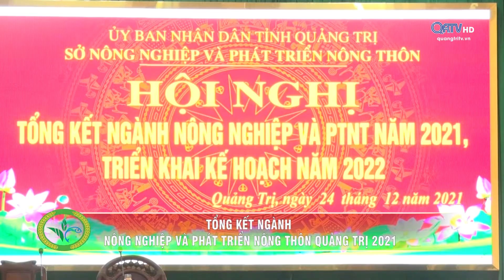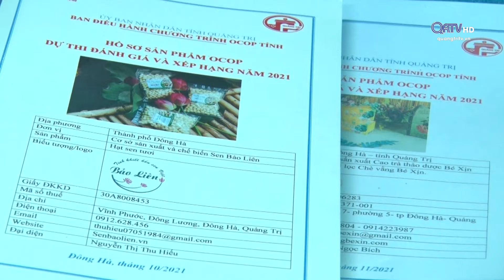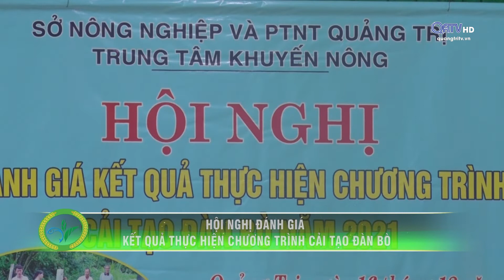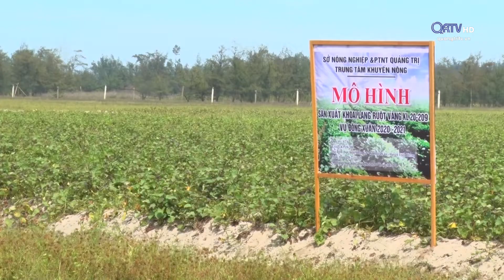[Chuyên mục] Trang nông nghiệp (28.12.2021) | Truyền Hình Quảng Trị